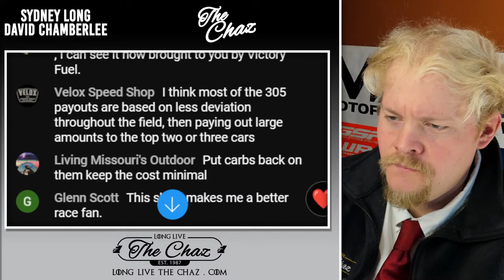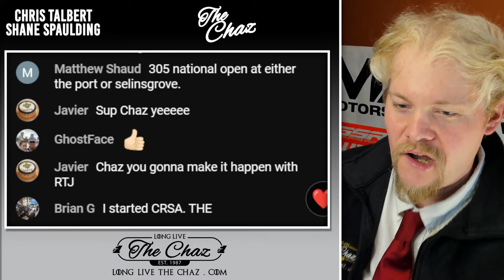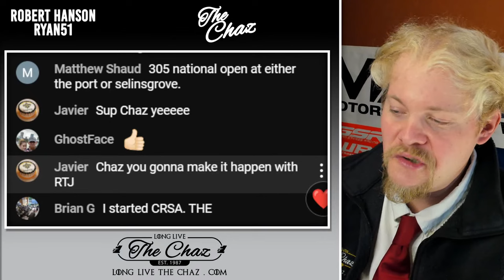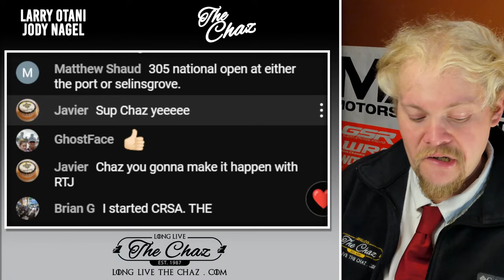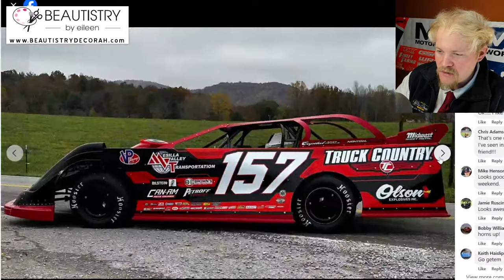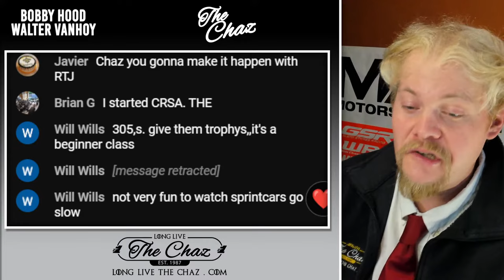PAYOUT DEBATE: Low Payouts in the 305 RaceSaver Sprint Cars spur discussion with racer Doug Dodson.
We are LIVE to talk about several racing topics. One being the payout in IMCA RaceSaver Sprint Car racing. The class seems to temp drivers with a lower budget, yet doesn't reward those performing well. This can lead to guys just spending, and never earning enough money to move up. Some don't see it as an issue, like PA Sprint Series racer Doug Dodson. We chat with him to find out why.

AT HOME AND MOBILE INTERNET: DoneRightTV - 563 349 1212

FEATURED MEMBERS:
Robert Hanson
Ryan51
Larry Otani
Jody Nagel
Bobby Hood
Walter VanHoy
Bill Veilhauer
JACKSON RC
Sheena Jude
Christopher Spangler
Glen Wolsky
Steve Penland
Robert Mortier
Folkens Bros Trucking
Built2Media
TuckerDrums
Mike Sieger

**Partners For 2023**
Parker Schaar
Brad Winkler
Mike Loomer
Mojo Rider 80
Will Eggiman
Dale Coddington
Sol Solutions
James Stevens
Patrick Krob
Dank Dank
Robert Harris
Sidney Long
Damon Shoults
Allen Bedgood
McKenzie Diesel
David Chamblee
Glenn Borden
1961
Kyle Soltesz
Virgil Ray Racing Team
Mike Anderson
Peter Murphy
Jeff Fragoza
Jason Power
Mark Renvoize
Eileen Thompson
Benton Brost
Brandon Rumley
AshcraftMotorsports.com
Wade Wishneski
James Kinney Jr.
Brad Bowden
David McLendon
Josh Upton
Sonja Wolsky
Paul McClain
Mark Hill
Frank Ludiciani
Barry Hinkle
Sean Allen
Brad Winkler
Patrick Chambers
Jeff Boyle
Spike’s Barber Shop - Green Bay, Wisconsin
5B Motorsports
Boulton Motorsports
AEG
Eric Shaffer
Hale Contruction
JHR
Mick Kramer Farms
TheLittleSpeedShoppe.com
Darin Harl
Stix Houghton